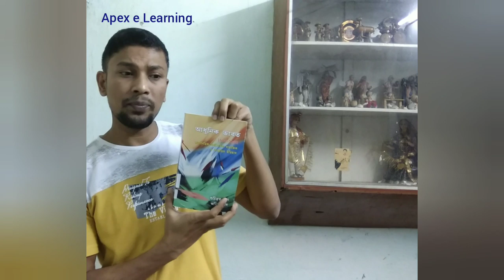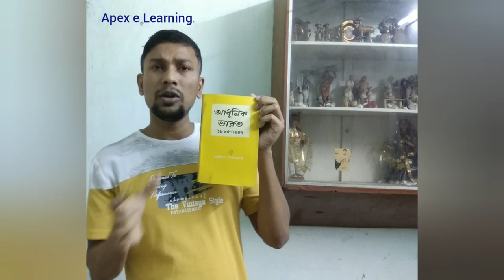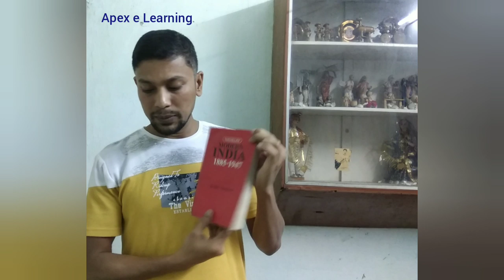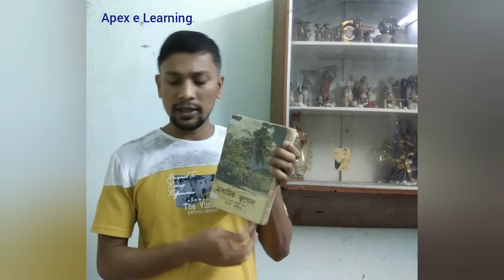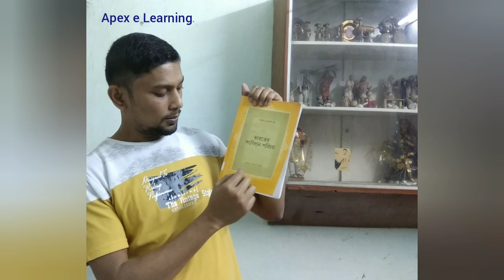How to start WBCS Preparation | Expert's opinion | Part-1 | For Prelims & Mains | Strategies | Books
HOW TO START WBCS PREPARATION FOR PRELIMS & MAINS | Expert's opinion | Part-1 | Strategies | Guidelines | Suggested Readings | Reference Books | WBCS_PREPARATION | Prelims_Mains | UPSC | PSC | WBCS | Apex e Learning | Ambarish Bhattacharya